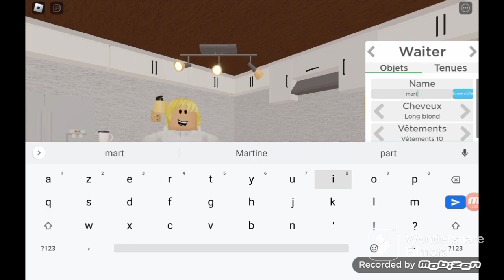j'ouvre un nouveau resto sur restaurant tycoon roblox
salut à tous les loulous j'espère que la vidéo vous a plus si ses le cas n'hésitez pas à vous abonner à la chaîne et de la liker et de la partager à vos amis et de la commenter

dans cette vidéo j'ouvre un nouveau resto pour les loulous
et dite moi quelle jeu vous voulez sur la chaîne en jeu mobile